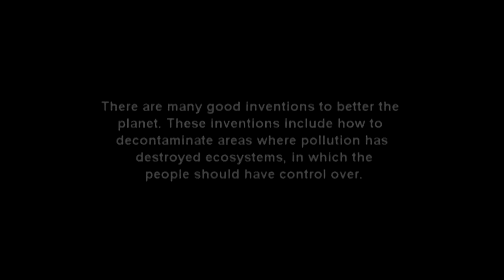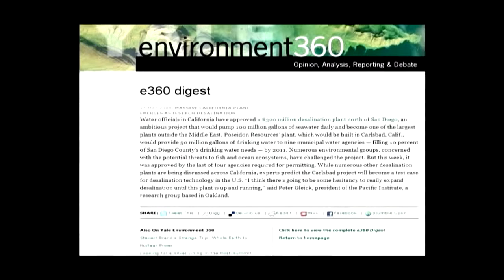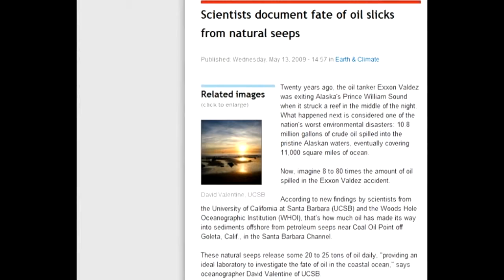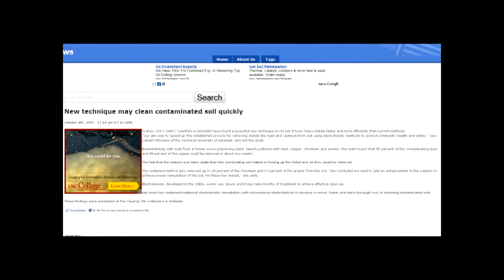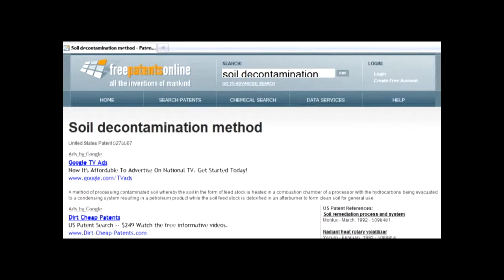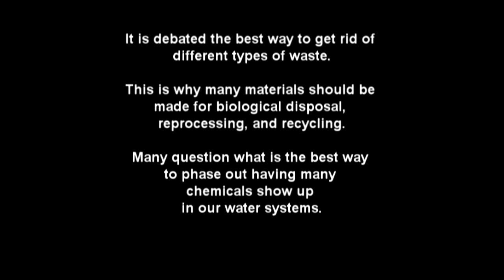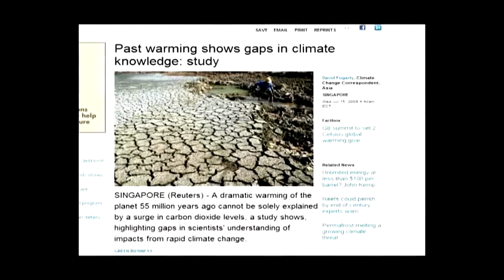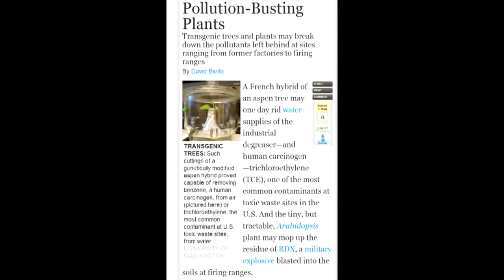≈ METODI SCIENTIFICI PULIZIA INQUINAMENTO ACQUE E SUOLO RECUPERO ECOSISTEMI ≈ DEPURATORE ACQUA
DEPURATORE ACQUA ECOnomico ECologico: Acquolina cambia la tua vita, perché migliora la qualità dell'acqua di casa tua, depurandola e purificandola, ti garantisce in oltre un risparmio concreto rispetto all'acquisto dell'acqua in bottiglia. Con Acquolina è tutta un'altra vita! Acquolina è un nuovo depuratore e purificatore d'acqua per uso domestico, possiede al suo interno un potente sistema a microfiltrazione con membrana antibatterica, efficacissimo nella depurazione e purificazione dell'acqua di casa. Acquolina non consuma elettricità, funziona con la pressione dell'acqua in ingresso al depuratore. Acquolina non ha bisogno del tecnico installatore, è semplicissimo da montare e puoi farlo da solo. Acquolina non necessita di manutenzione, salvo la sostituzione del filtro una volta l'anno (e puoi farlo da solo). Il depuratore purificatore Acquolina è alla portata di tutti. Prezzo di lancio: 239 Euro SPEDIZIONE GRATUITA. Per maggiori informazioni
Anticalcare magnetico ≈ Acceleratore ionico: Genera potenti campi magnetici adatti a scongiurare la nascita del nocivo e distruttivo calcare. I vantaggi: Non fa più formare il calcare. Rimuove nel tempo le vecchie incrostazioni. Lascia tutti i minerali nell'acqua e ne mantiene le caratteristiche organolettiche. Accresce la forza pulente dell'acqua. Diminuisce l'uso di detersivi e ammorbidenti. Potenzia il rendimento dello scaldabagno, lavastoviglie, ferro da stiro, lavatrice, ecc. Di facilissimo montaggio (puoi farlo da solo). Non ha bisogno di additivi chimici. Non consuma energia elettrica. Ha effetti benefici anche sulle piante annaffiate. Non utilizza sale quindi non inquina. Il costo dell'apparecchio si recupera in breve tempo con i risparmi sopra descritti. Gli anticalcare magnetici acceleratori ionici dissociano gli ioni di calcio e magnesio scongiurando il loro depositarsi, sotto forma di cristalli, in incrostazioni di calcare su tubazioni e apparecchiature a ricircolo, incrostazioni che provocherebbero danni, inconvenienti e dispendio di tempo e denaro. Gli acceleratori ionici, a differenza degli altri metodi di trattamento dell'acqua, hanno il vantaggio di non avere costi di manutenzione e di essere funzionali nel pieno rispetto dell'ambiente. L'effetto magnetico è ottenuto senza collegamenti elettrici, che determinerebbero uno spreco di energia, ma tramite magneti permanenti inalterabili ad alte condizioni termiche. Il trattamento anticalcare magnetico per di più non fa entrare alcuna sostanza nell'acqua e nell'ambiente, permettendo così di conservare la sua potabilità e le sue qualità organolettiche, indispensabili per il mantenimento del corpo umano e non necessita di filtri che possono essere motivo di procreazione batterica. L'acceleratore ionico a magneti permanenti trasforma perciò il calcare in "polvere" prima ancora che questo si formi. Prezzo di lancio: 379 Euro SPEDIZIONE GRATUITA. Per maggiori informazioni

DEPURATORE ACQUA DEPURATORI ACQUE DEPURAZIONE ASSISTENZA TECNICA CAMBIO FILTRI RICARICA BOMBOLE CO2